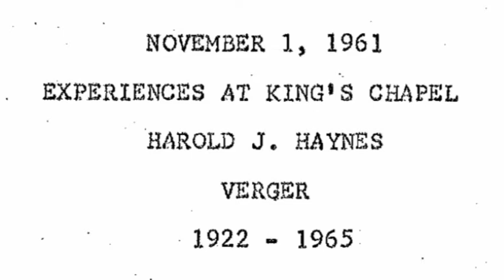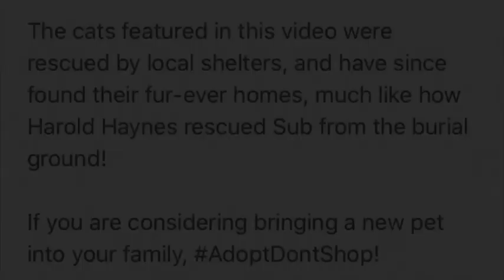Did You Know? The Cat in the Crypt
Did you know that a former church caretaker, who worked at King's Chapel from 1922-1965, once rescued a cat in the adjacent burial ground? Watch to learn more about Harold Haynes and "Sub" the cat, featuring photos from local animal rescues!